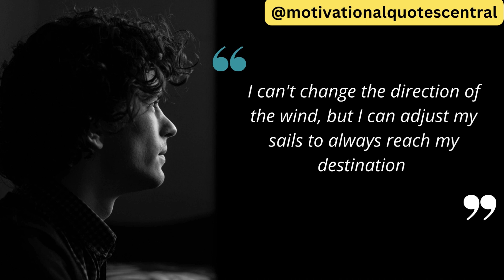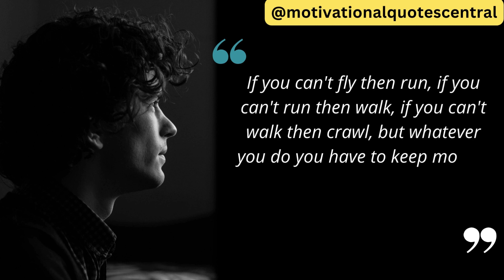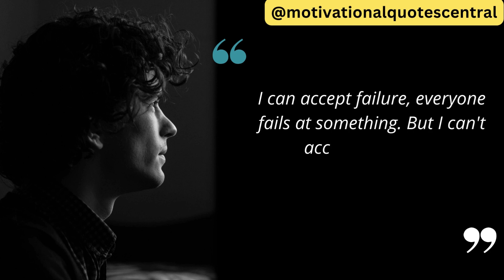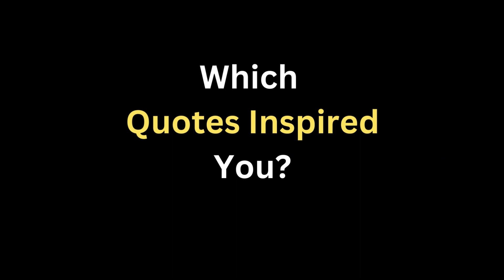Inspiring Quotes from Famous People to Keep You Going When the Going Gets Tough | Motivational Video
@motivationalquotescentral In this video, I'm sharing some of the most inspiring quotes from famous people that will give you just the push you need to keep going when the going gets tough. Tune in to get inspired and stay motivated!